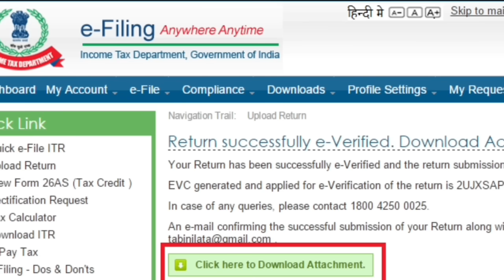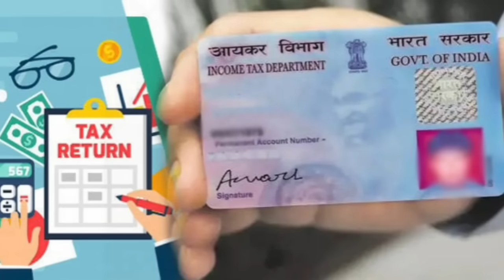ബാങ്കിൽ എത്ര രൂപ ഡെപ്പോസിറ്റ് ചെയ്യാം എത്ര കൂടിയാൽ ഇൻകം ടാക്‌സ്‌ നോട്ടിസ്വരും,എല്ലാം കൃത്യമായി അറിയൂ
ബാങ്കിൽ എത്ര രൂപ ഡെപ്പോസിറ്റ് ചെയ്യാം എത്ര തുക കൂടിയാൽ ആണ് ഇൻകം ടാക്‌സ്‌ നോട്ടിസ് വരിക എല്ലാം കൃത്യമായി അറിയൂ,
Cash deposit in
Banks,
Bank Transaction Limit,
Cash Transaction Limit Malayalam,
how much cash we can deposit at bank,